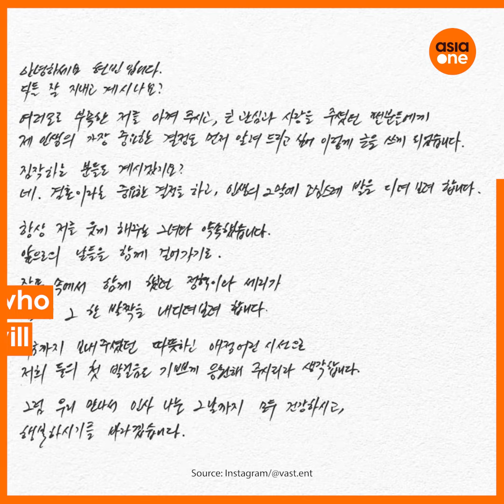TLDR: Did Hyun Bin and Son Ye-jin fall in love before Crash Landing on You?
Crash Landing on You stars Hyun Bin and Son Ye-jin announced their engagement this month. Here’s a brief timeline of how they met, how they captured each other’s hearts, and ours too.